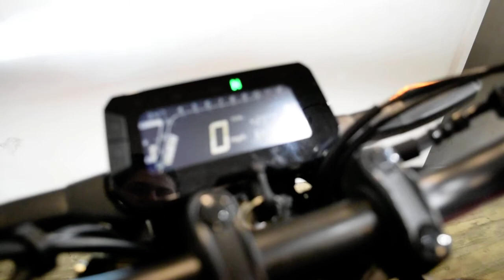2019 Honda CB300R | Used motorcycle for sale at Monster Powersports, Wauconda, IL